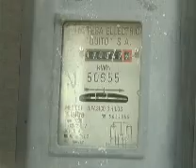COCINAS A INDUCCIÓN CATALOGO